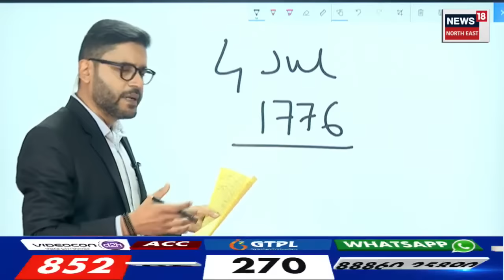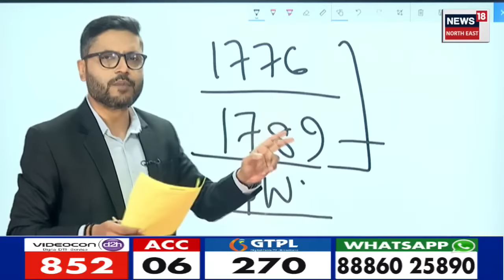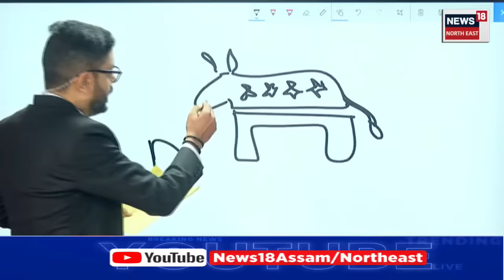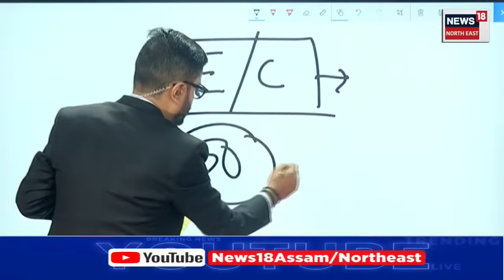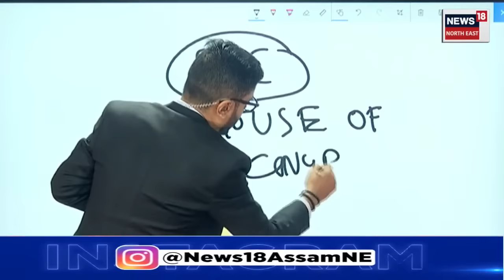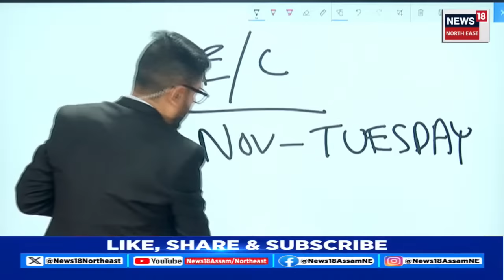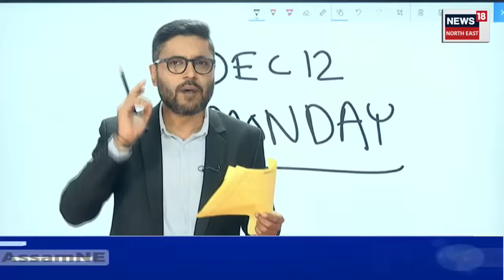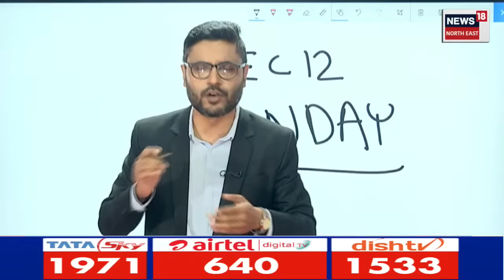USA President Election | মাৰ্কিন যুক্তৰাষ্ট্ৰত জয়ৰ দিশত নেকি কমলা হেৰিছ N18G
লগতে চাওঁক দিনটোৰ বহু গুৰুত্বপূৰ্ণ খবৰ |